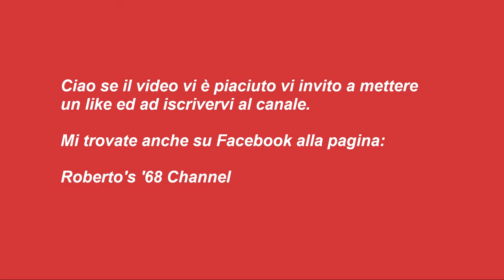#004 - Tiramisù classico (alla mia maniera)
Tiramisù

Ingredienti:

4  uova
50 g.  di zucchero
500 g.  di mascarpone
6 tazzine di caffè ristretto
1 bicchierino di Amaretto
  biscotti secchi Petit o Savoiardi o Pavesini
  di cacao amaro per la decorazione
  di gocce di cioccolato fondente (facoltativo)

Procedimento:

Separate gli albumi dai tuorli delle uova;
Montate a neve gli albumi;
Montate i tuorli con lo zucchero, fino ad avere una consistenza spumosa;
Incorporate il mascarpone nel composto di tuorli e zucchero fino ad ottenere una crema;
Inglobate al composto, gli albumi mescolando dal basso verso l’alto per evitare di sgonfiare il composto;
In una pirofila, mettete i biscotti (o i savoiardi o i pavesini) bagnati nel caffè, dove avrete inserito anche l’amaretto, fino a ricoprire il fondo;
Ricoprite con uno strato di crema, qui volendo potete mettere anche delle gocce di cioccolato che daranno al tiramisù un effetto croccante;
Fate un altro strato di biscotti e crema, così fino al completamento della crema, lasciando per ultimo lo strato di crema;
Ponete in frigo per 6 ore;

Prima di servire, cospargete di cacao amaro, fatelo solo alla fine per evitare di avere un cacao bagnato con un effetto antiestetico.

Vi aspetto.